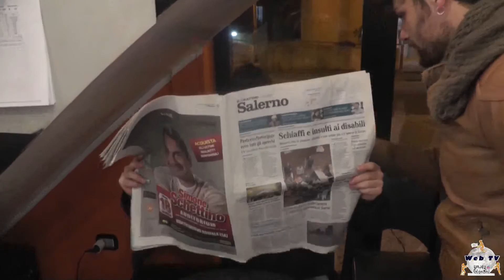MENTRE VEDO PUNTATA 4 [2015]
- Questione "Giardino Amato"
- Cena solidale a CASA GIOVANNA
- Sport : Vignale Calcio vs Club Gioventu Tramonti

RUBRICHE:
- Nonn o'sapev
- Vox Populi